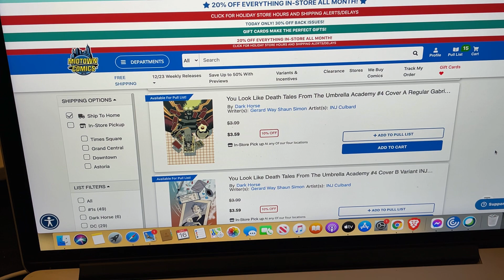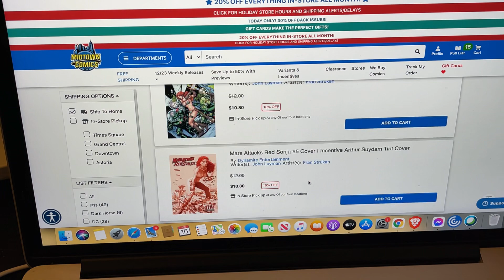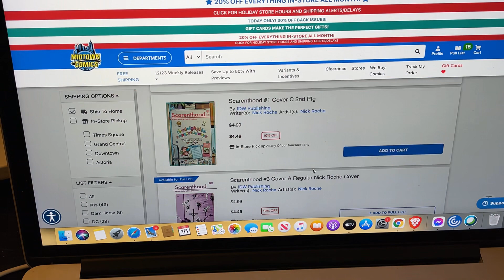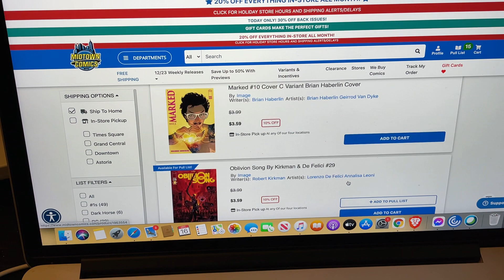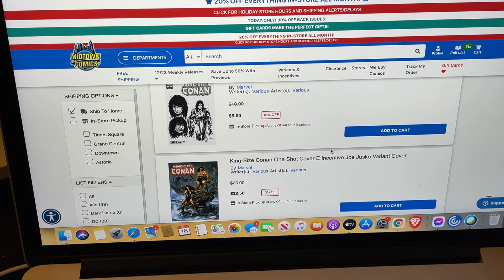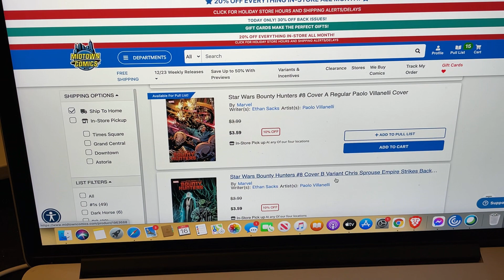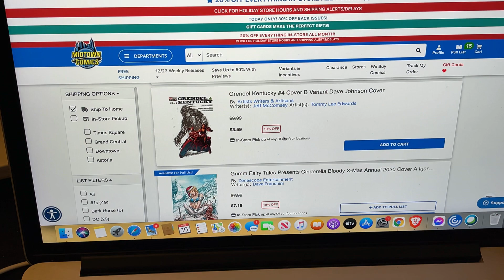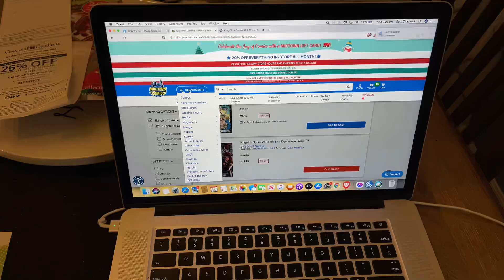NCBD for 12/23/2020